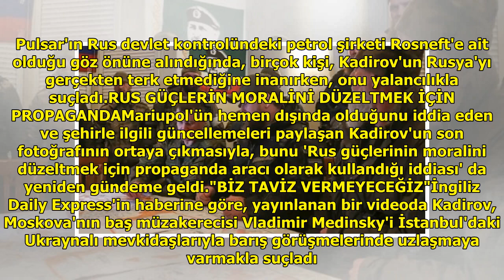Vay Kadirov vay! Ukrayna'da olduğunu söylemişti ama benzincide çekilen fotoğraf yalanını ortaya...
Vay Kadirov vay! Ukrayna'da olduğunu söylemişti ama benzincide çekilen fotoğraf yalanını ortaya çıkardı

Rusya'nın Ukrayna'yı işgal kar...